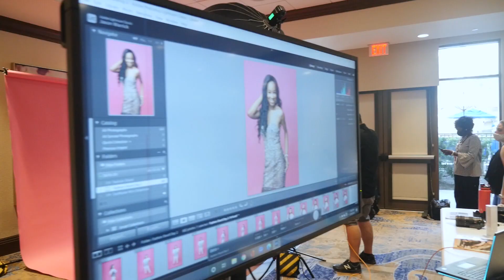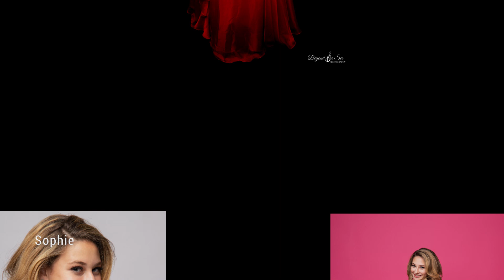America's Elite Top Model Photo Shoot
BTS of the America's Elite Top Model Photo Shoot in Orlando. CMPI is a fashion videographer for Mt. Dora, Orlando, and the Central Florida area.